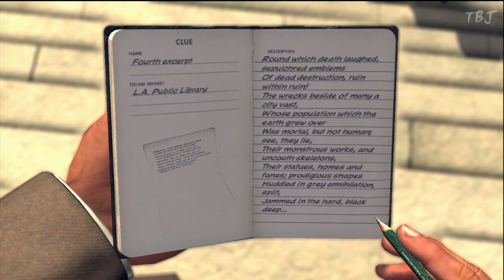L.A. Noire Walkthrough Ep. #53 HD